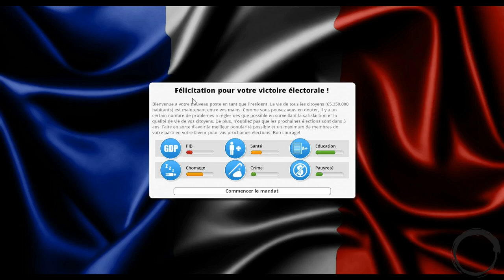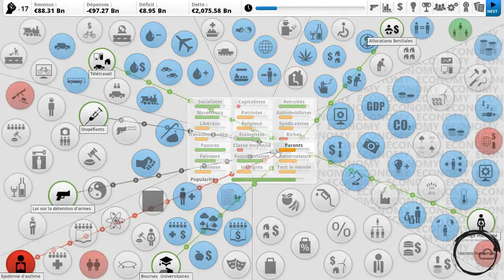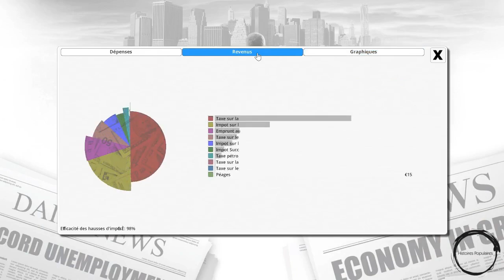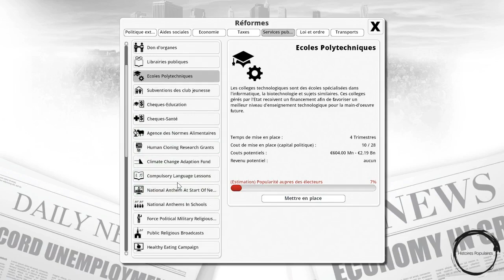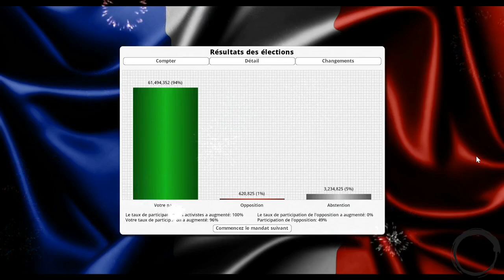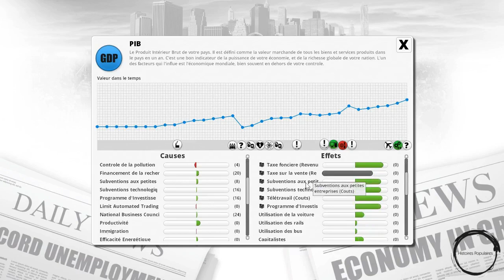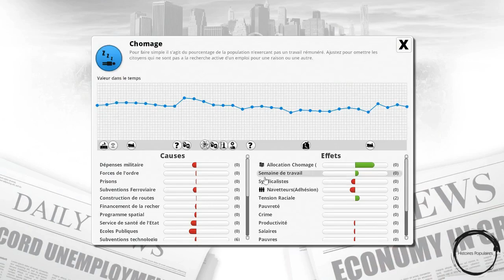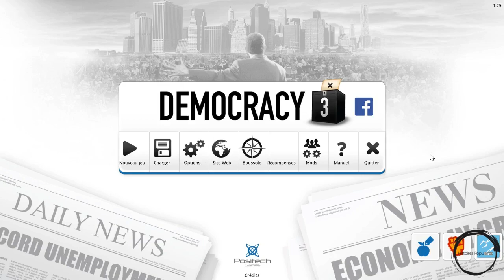Une dictature écolo ça donnerait quoi ?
Nous poursuivons nos expériences avec le logiciel de simulation politique Democracy 3 que nous avons modifié afin de corriger les finances publiques française dans un sens plus réaliste.

Aujourd'hui on tente d'établir un régime écologiste très radical : suppression des voitures, énergies propres, zéro-déchêts, tout y passe !

Et finalement, ça se passe pas si mal !!